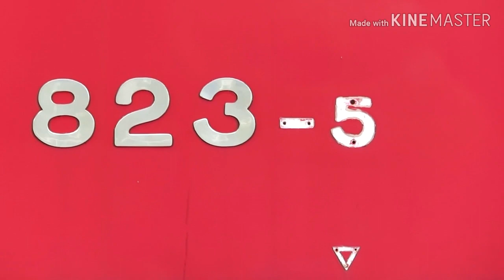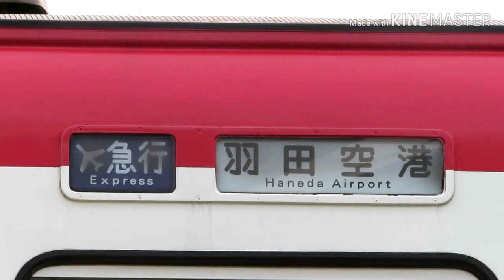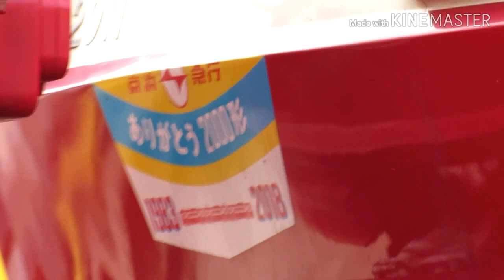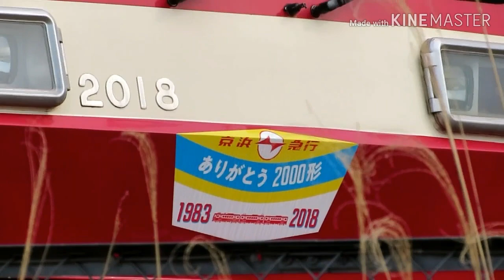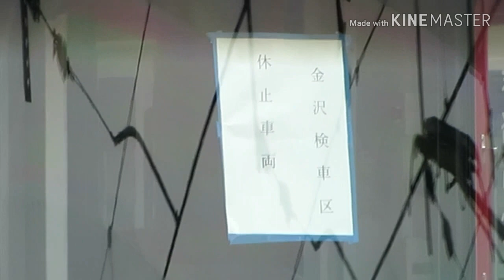【あの名車達は今･･･】京急2000形,800形 その他もろもろ＠久里浜工場 無架線地帯 2020.4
800形823編成と、2000形2011編成の様子を撮影してきました。

後半には、前面の損傷が激しく、休車中の2100形2101編成。
重要部検査で入場していた、1000形1057編成の試運転の様子を撮影しています。